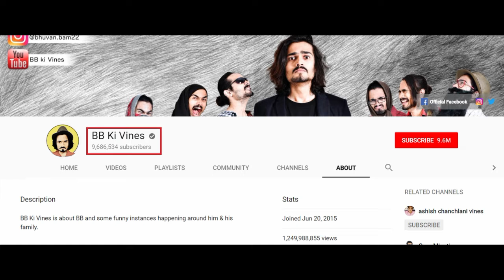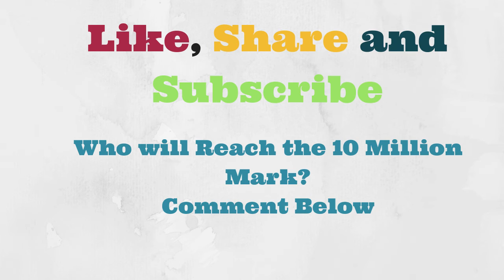BB Ki Vines v/s Amit Bhadana | Fight for 10 Million Subscribers | Who will Reach first?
Hello guys,

Today we are comparing the subscribers of BB Ki Vines (Bhuvan Bam) and Amit Bhadana. Both of them are in a race to complete 10 million subscribers.
But the question is who will reach the 10 million milestone first?